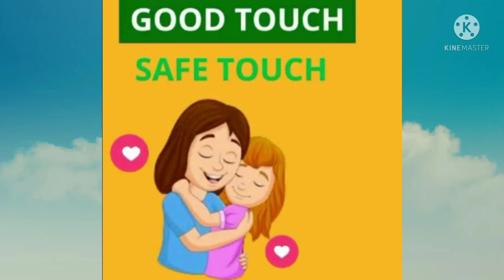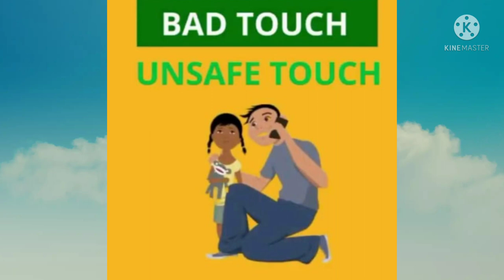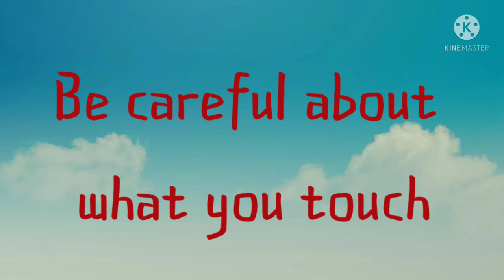EVS CL4 ch 2 part 2